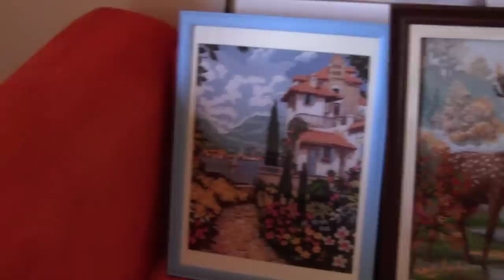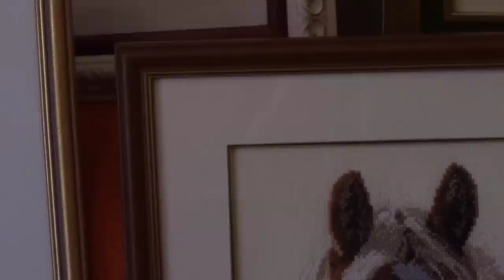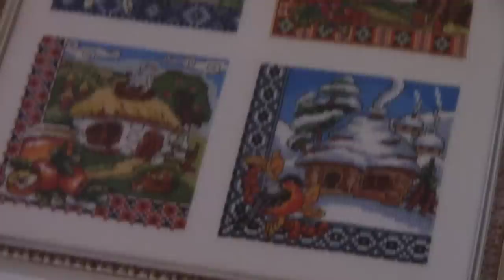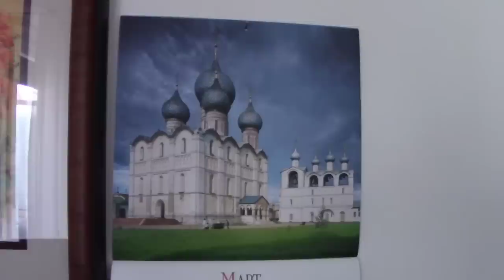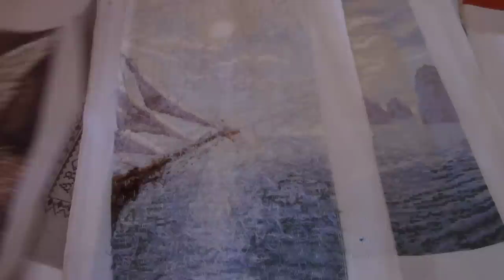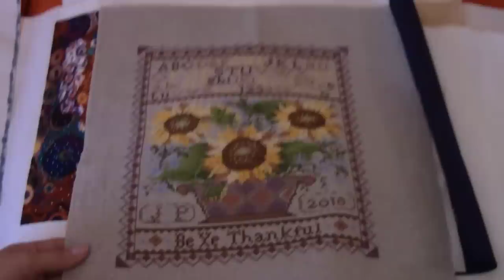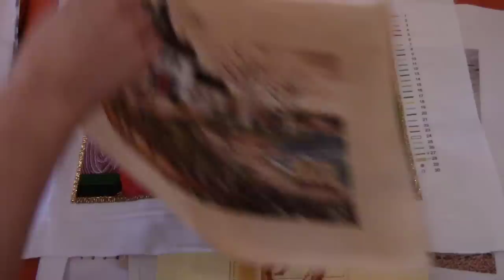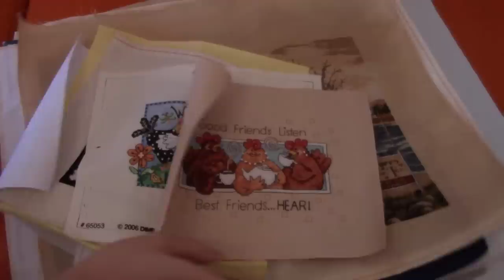Все мои вышитые оформленные и не оформленные работы